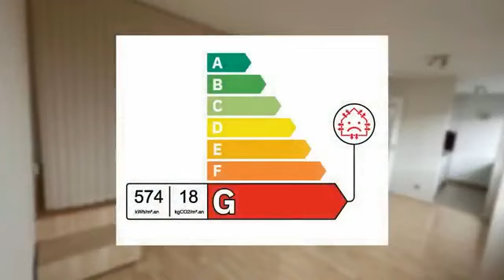A vendre - Appartement - ANNEMASSE (74100) - 1 pièce - 37m² - Dernier étage !